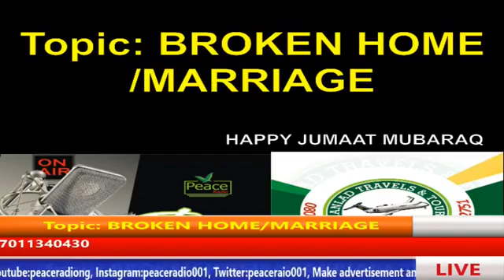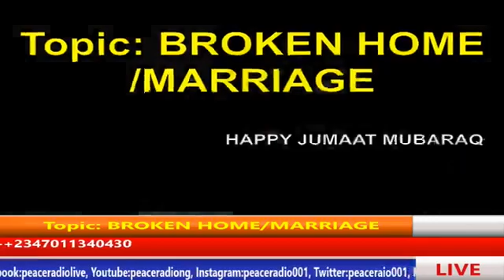AL IDAYAH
##AL-IDAYAH BY BY ALH. ABDUL-JELIL SALAUDEEN